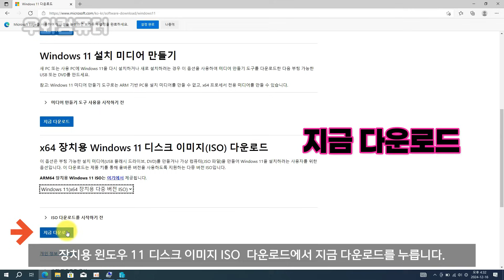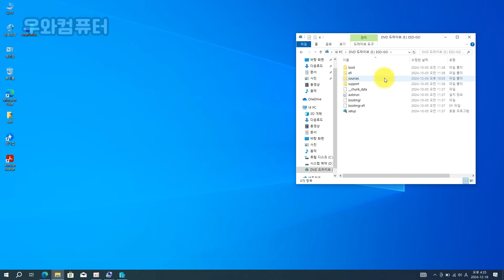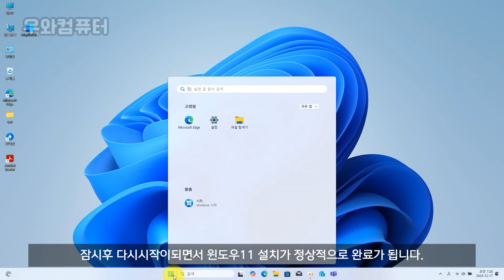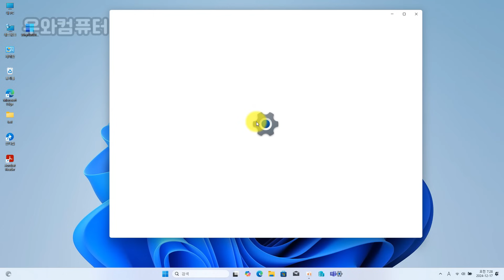TPM.사양. 조건없이 Win11 설치하는 가장 쉬운 방법_(포멧없이 Win11 설치)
★무료 상담  : 네이버 엑스퍼트로 연락주세요 !

▶설치 방법 ( 꼭 읽어주세요! )
1.ISO 파일 다운로드 후 마우스 오른쪽 클릭 → 탑재 선택
2.‘탑재’가 없으면 연결 프로그램을 ‘Windows 탐색기’로 선택해 엽니다.
3.탐색기에서 ISO 드라이브로 이동합니다.
4.주소창에 cmd 입력 후 Enter를 누릅니다.
5.명령 프롬프트 창에서 setup /product server 입력합니다.
6.설치 창이 열리면 ‘업데이트를 다운로드하는 방법 변경’ → ‘나중에’ 선택 후 다음을 누릅니다.
7.‘파일, 설정 및 앱 유지하기’를 선택하고 다음을 누릅니다.
8.‘설치 준비 완료’ 화면이 나오면 설치를 클릭합니다

공식 사양에 맞지 않는 PC에 윈도우11을 우회 설치하면 현재는 대부분 업데이트가 정상적으로 작동합니다.
하지만 공식 사양이 아닌 경우, 안정성이나 보안, 업데이트 보장이 약할 수 있으며, TPM 부재나 드라이버 호환성 문제 등이 발생할 수 있습니다.
또한, 사양이 너무 낮으면 시스템이 느려지거나 원활하지 않을 수 있습니다.
가능하면 하드웨어를 교체해 정식 업그레이드를 하는 것을 권장합니다.

★★★ 해보시고 안되시면 연락주세요 ! 네이버 엑스퍼트

▶포멧없이 윈도우10에서 윈도우11 설치하기_(자료 유지하고 Win11 업그레이드 설치)

▶윈도우11설치 사양 확인-다운로드(WhyNotWin11)-서버1

▶윈도우11설치 사양 확인-다운로드(WhyNotWin11)-서버2

★상담 문의는 : 네이버 엑스퍼트로 연락주세요

▣  Music License Hangin' On Palm Trees by Luke Bergs   / bergscloud